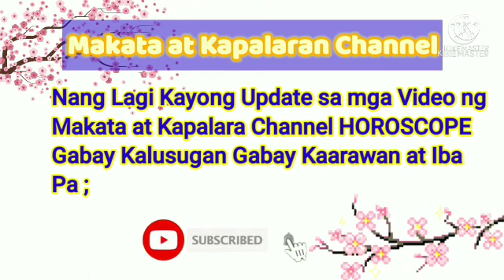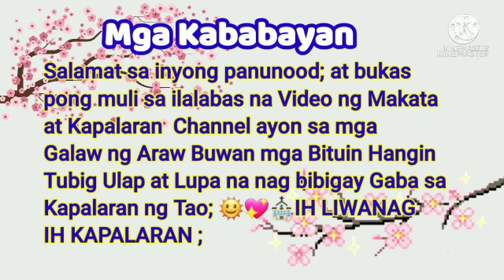Gabay Zodiac Sign Galaw Araw-Araw; January 12, 2022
January 12, 2022

Aries,Taurus,Gemini,Cancer,Leo,
Virgo,Libra,Scorpio,Sagittarius,
Capricorn,Aquarius,Pisces ;